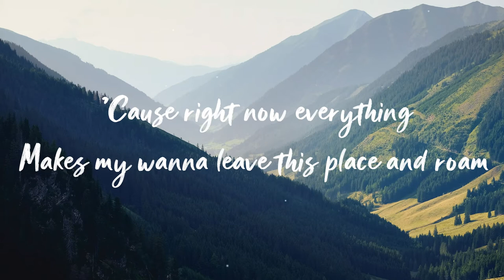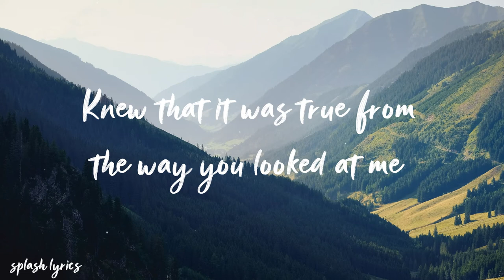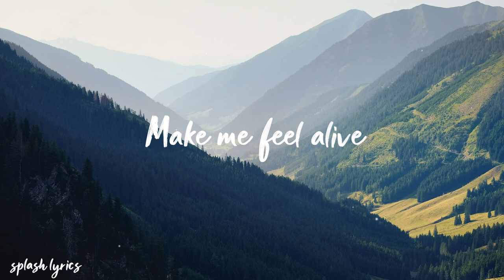Clarx - Done (Lyrics) feat. Halvorsen[lyrics]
Clarx - Done (Lyrics) feat. Halvorsen